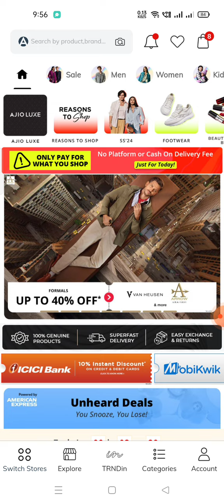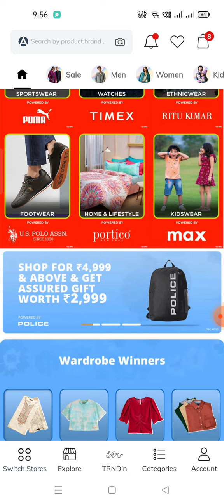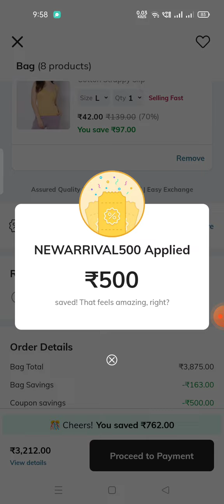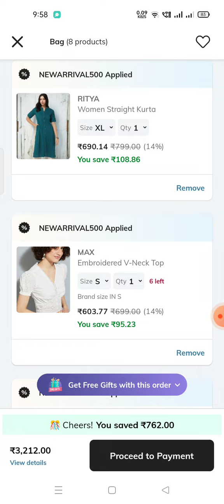🔥AJIO FLAT 500 OFF NEW COUPON👌Best in 2024🔥Buy Items @40🤩ఇన్ని రోజులు wait చేస్తే వచ్చిన Best Coupon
Ajio offers in telugu # Ajio All Stars Sale is live now# Tips & Tricks# Kurthis# Women, Men & Kids#ajiosale#avaasabrand